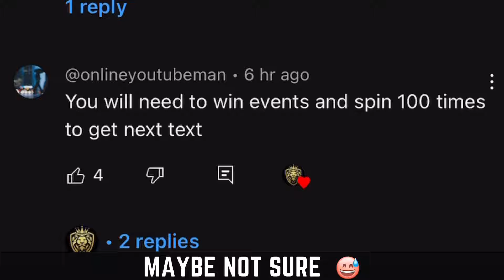If New Text Update Comes Like This ? 👀 | Shadow Fight Arena